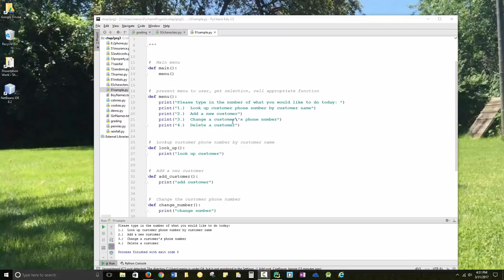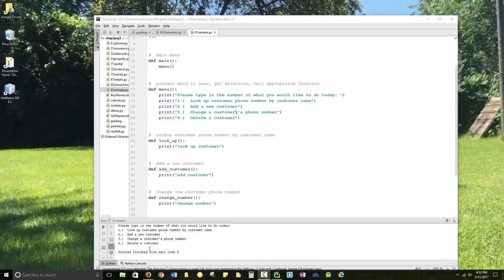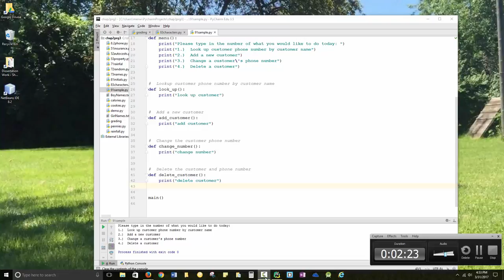Breaking a program into logical steps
We are creating a basic CRUD program. (Create, read, update, delete) - this explains the strategy for breaking a program into parts, and then logically solving each part.